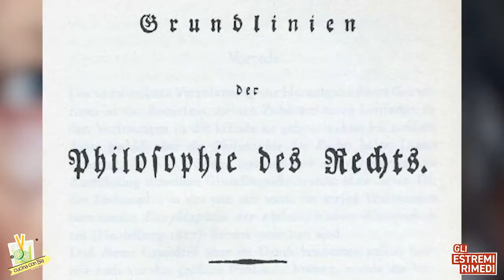CUCINA CON BIA - HEGEL E LA FENOMENOLOGIA DELLA CAIPIRINHA